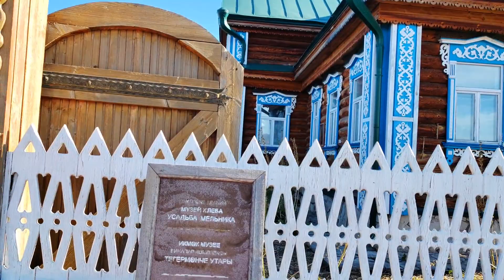Путешествие в город Болгар: столицу древней Волжской Булгарии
📝 Описание: Приглашаем вас отправиться в захватывающее путешествие в город Болгар, столицу древней Волжской Булгарии. Расположенный на берегу реки Волги, этот исторический город впечатлит вас своими архитектурными шедеврами, удивительной природой и богатой культурой. Исследуйте древние крепости, посетите музеи и познакомьтесь с наследием этого удивительного места. Видео покажет вам всю красоту и уникальность Болгара, чтобы вы смогли окунуться в его атмосферу прямо сейчас! 🌍✨